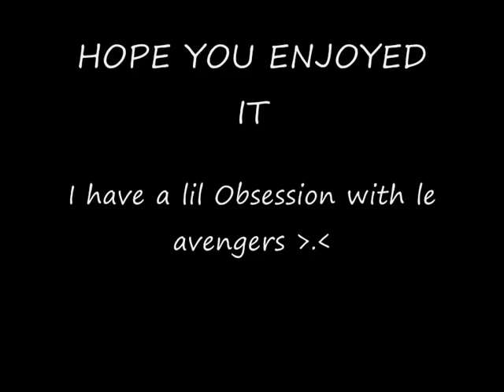Lil Avengers Clip done with breyers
Just a lil thing i did staring beauty as loki and trojan as nick fury.
I DO NOT OWN AVENGERS!